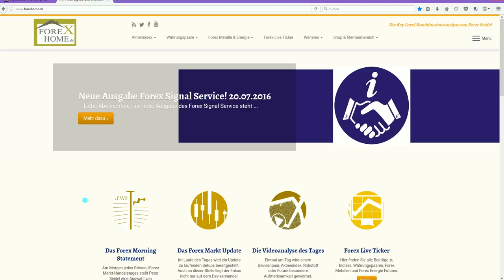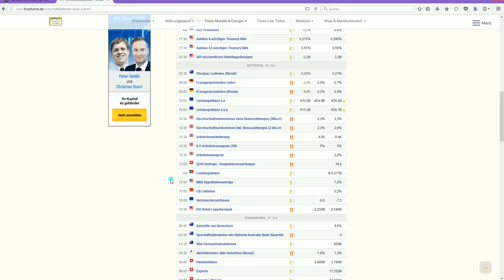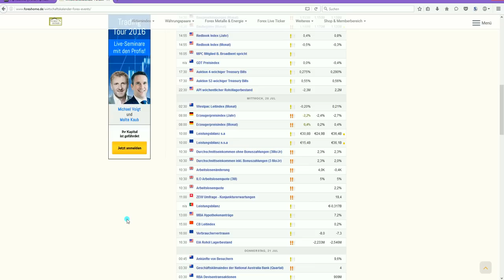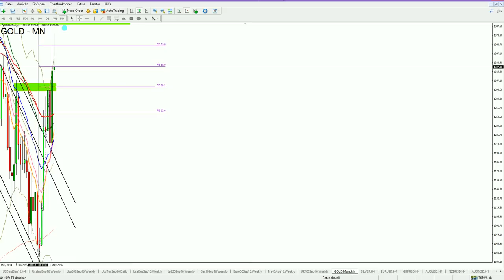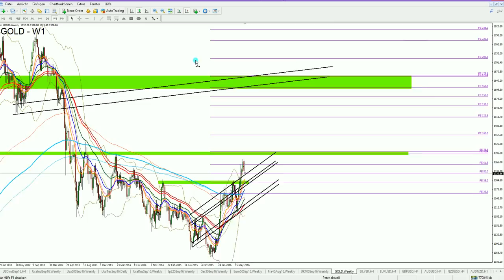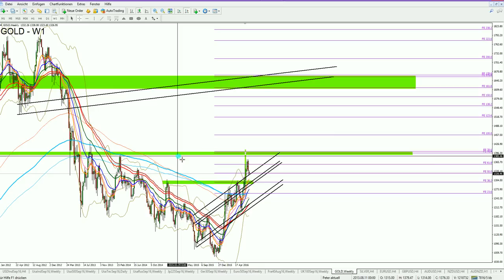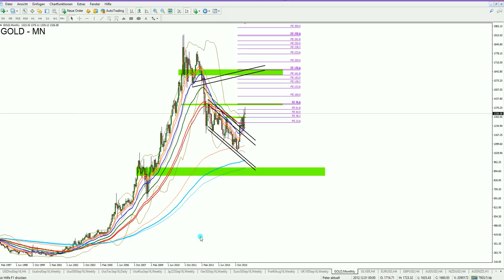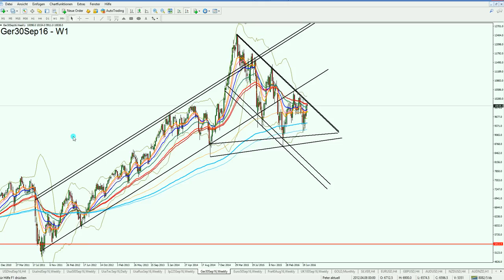Dax & Goldpreis: Eine grundsätzliche Analyse 20.07.2016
1. Unverbindliche Anfrage
2. Fragebogen ausfüllen
3. Persönliches Angebot erhalten

Aktuelle Chartanalysen,
Forex Analysen kostenlos,
Chartanalyse Forex,
Forex Daytrading,
Daytrading,
Daytrading lernen,
Forex Charts,
Handelsstrategien,
Forex Strategien,
Traden lernen,
Forex Handel lernen,
Trading Coach,
Forex Ausbildung,
Trading System,
Devisenhandel Forex,
Forex Handelssignale,
Forex Handel,
Forex Markt,
Forex Trading,
Forex News,
Forex Videoanalysen,
Trading Video,
Video Chartanalyse,
Charttechnische Analyse,
Technische Chartanalyse lernen,
Charttechnik,
Markttechnik,
Fundamentale Chartanalyse,
Chartanalysen Währungspaare,
Chartanalysen Rohstoffe,
Chartanalysen Indizes,
Markteinschätzung,
Börsensignale,
Forex Broker,
Kursentwicklung,
Trade Erklärung